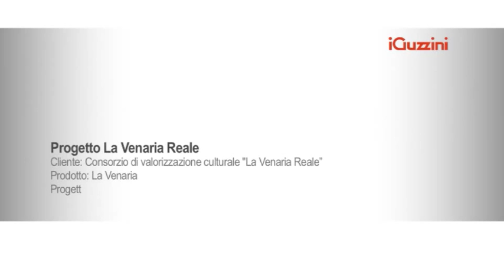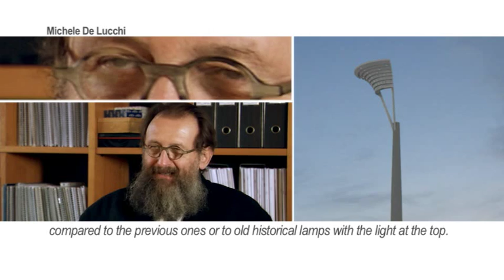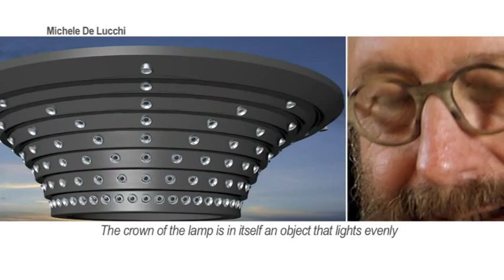La Venaria Reale - Michele De Lucchi - iGuzzini@Triennale 2011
(SCROLL DOWN FOR THE ENGLISH LANGUAGE)
Progetto La Venaria Reale

Cliente: Consorzio di valorizzazione culturale "La Venaria Reale"
Prodotto: La Venaria
Progetto: AMDL

Per la piazza che fronteggia la Reggia di Venaria e ai suoi maestosi giardini recentemente restaurati, Michele De Lucchi è stato incaricato di progettare un nuovo apparecchi per l'illuminazione urbana.

Un progetto speciale per un luogo speciale, ma anche una situazione assolutamente tipica delle città italiane, le cui piazze accolgono con disincanto sia la presenza di importanti monumenti del passato che il consueto traffico quotidiano.

Non a caso, dal disegno realizzato espressamente per la Venaria Reale, De Lucchi e iGuzzini Illuminazione hanno poi derivato un apparecchio di serie, che ne recupera lo spirito in una veste più sobria e adatta ad abitare molteplici luoghi urbani.

Il disegno dell'apparecchio installato a Venaria prevede una corona di led, orientati in ghisa tale da illuminare l'intero invaso della piazza.

Michele De Lucchi:
"Ogni led è stato posizionato sulla corona con una disposizione precisa e calcolata  ed è orientato per andare a colpire una parte specifica della piazza. Quando ci siamo accorti che non era necessario coprire di led l'intera corona, abbiamo semplicemente deciso che, dove non servivano, non li avremmo messi. Alla fine, la corona è diventata come un pezzo di cielo: come le stelle che non hanno un ordine sulla volta celeste, così i led non hanno un ordine sulle corone che illuminano la piazza".

ENGLISH

La Venaria Reale Project

Client: Consorzio di valorizzazione culturale "La Venaria Reale"
Product: La Venaria
Project: AMDL

For the square facing the Reggia of Venaria and its recently-renovated majestic gardens, Michele De Lucchi was entrusted with the design of a new urban lighting fixture.

A special project for a special place, and also a very typical situation of Italian cities and towns, where squares receive with a disillusioned approach both the presence of important monuments from the past and the vehicular traffic from everyday's life.

And it's not a coincidence that, from the design expressly developed for Venaria Royal Palace, De Lucchi and iGuzzini Illuminazione derived a standard product that recovers its spirit in a more sober version for application in multiple urban places.

The design of the luminaires installed in Venaria provides for a cast iron crown with leds adjusted in such a way to illuminate the entire space of the square.

Michele De Lucchi:
"Each led was positioned on the crown with a precisely calculated position, and is directed to hit a specific part of the square. When we realized that it was not necessary to cover the entire crown with Leds, we simply decided that we were not going to put them where they were not needed. At the end, the crown became like a piece of the sky: just like stars, which have no order in the sky, Leds have no order on the crowns that illuminate the square".